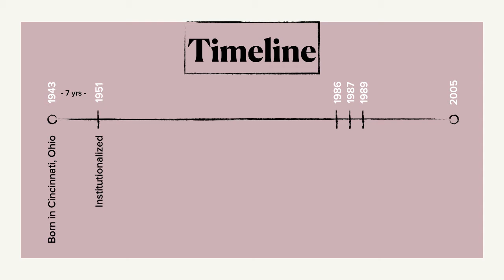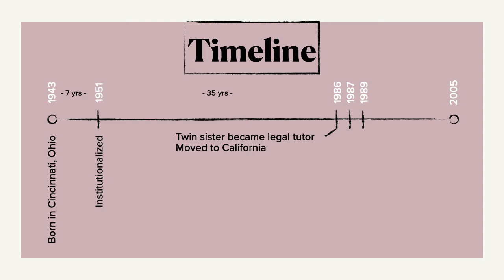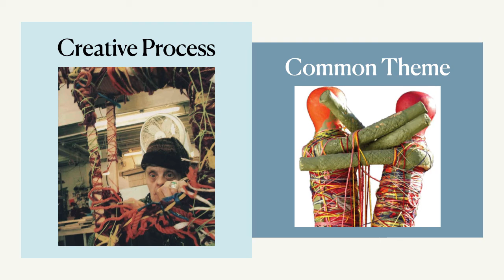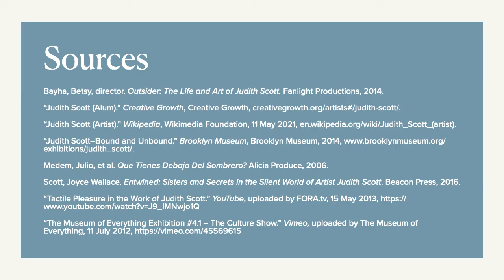Judith Scott PowerPoint by Shelby Bergeson